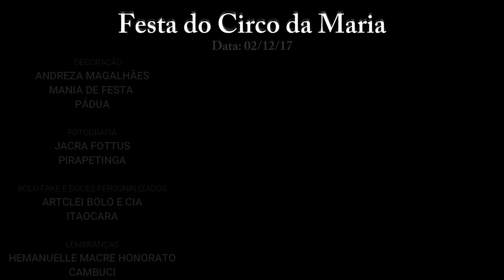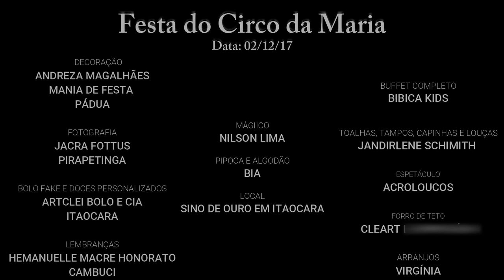Festa do Circo - Mania de Festa - Pádua-RJ #23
1 aninho da Maria - O Grande Espetáculo Pais: Monik Araujo e Osvaldo Decor: Andreza Magalhães (Mania de Festa Pádua) Fotografia: Jacra Fottus Bolo Fake e doces personalizados: ArtClei Bolo E Cia Lembranças: Hemanuelle Macre Honorato Buffet completo: Bibica Kids Pádua Toalhas, Tampos, capinhas e louças: Jandirlene Schimith Pádua Espetáculo: Acroloucos Forro: Cleart Look Família: Vovó Marilza Rosa arranjos: Virginia Magico: Nilson Lima Pipoca e Algodão: Bia Local: Sino de Ouro em Itaocara Data: 02/12/17

Musicas:
1ª Axollo - Burn It
2ª CØDE - Duck Face
3ª Elektronomia - Sky High